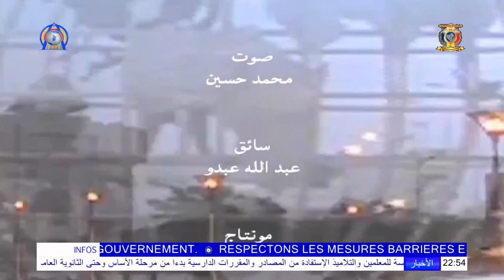مسرح الفنون - مجموعة سينما رحل تشاد - CINEMA NOMADE TCHAD